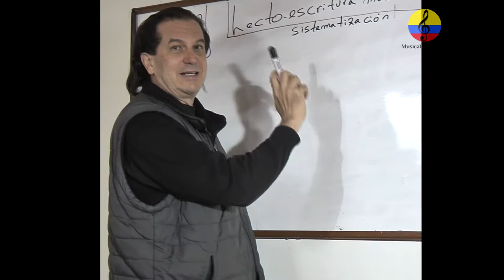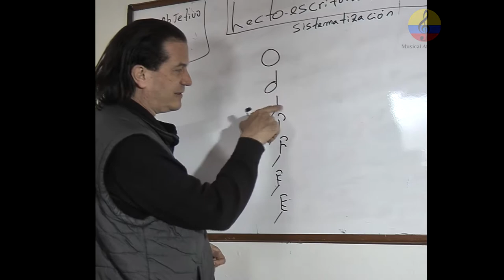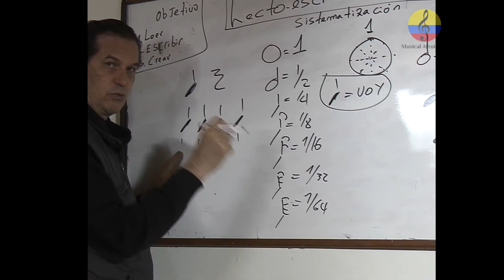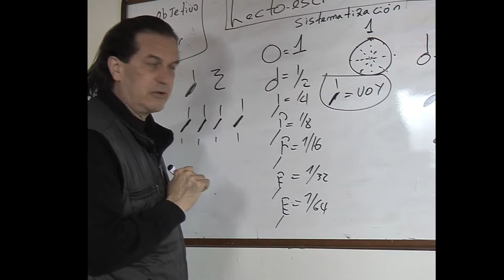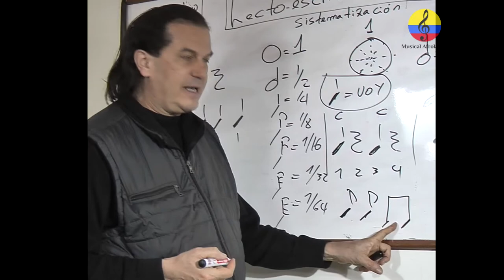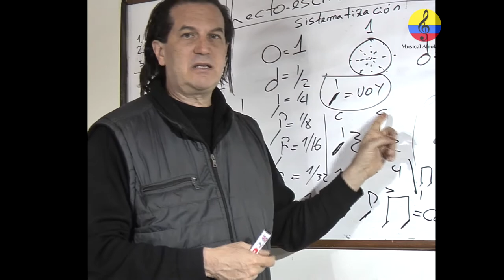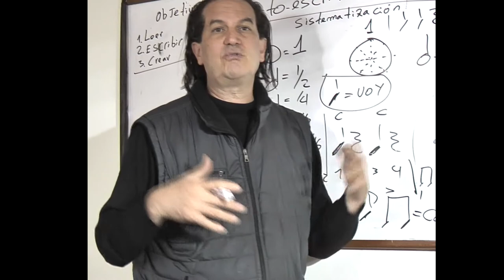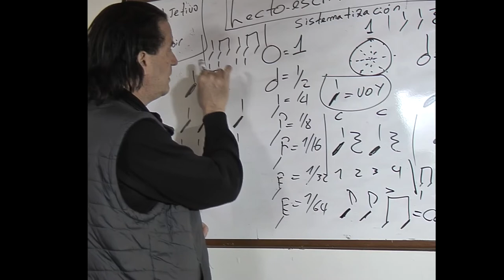Curso: Lecto-Escritura musical, nivel básico e intermedio. Parte I. Bogotá, Colombia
Imágenes de la oferta del curso Lecto-Escritura musical sistematizada, aplicada a contextos prácticos, por medio de dictados, transcripciones, análisis y arreglos de piezas musicales populares-tradicionales. Nivel básico e intermedio. La orientación pedagógica está a cargo del licenciado en música Manuel Antonio Rodríguez. El objetivo primordial de la notación musical consiste en proporcionar claridad y orden en el discurso gráfico sonoro, además de utilizar recursos prácticos de acuerdo con la situación presentada y  facilitar la lectura musical de manera funcional. Este curso taller centra su objetivo  en un mejor ejercicio profesional con respecto a las competencias musicales necesarias para escribir, leer y crear  composiciones  musicales de manera sistematizada con fines pedagógicos y  comerciales, bien sea para  producciones discográficas, música publicitaria,  jingles, proyectos didácticos, repertorio coral y orquestal,  material pedagógico, etc.OBJETIVOS GENERALES. Utilizar adecuadamente las normas del lenguaje musical. Desarrollar el instinto rítmico, la psicomotricidad, la expresión corporal y la sensibilidad artística. Identificar y transcribir las características ritmáticas, melódicas y armónicas de géneros y estilos populares (vals, pasillo, bambuco, cumbia, salsa, merengue, rock, balada, etc.)